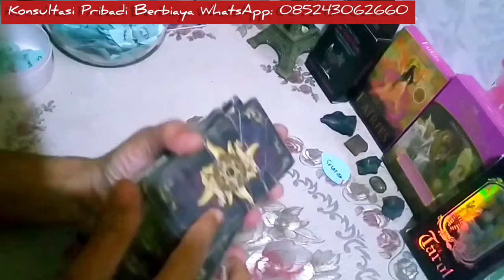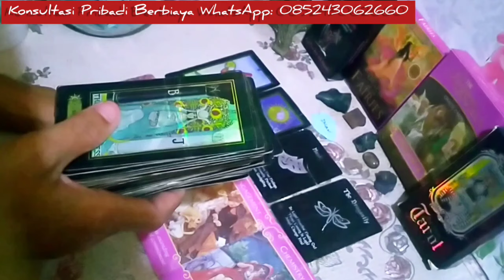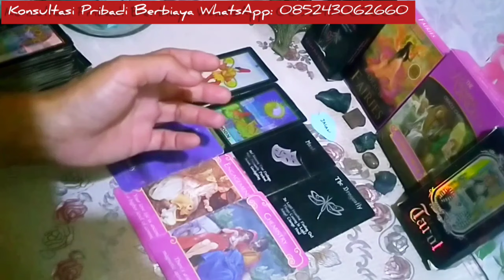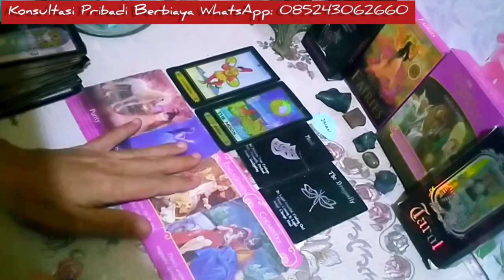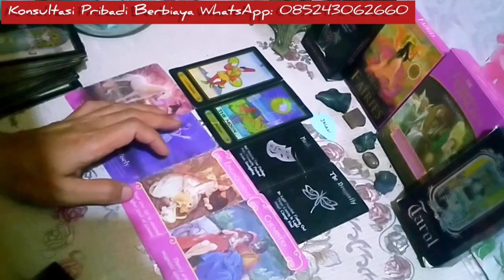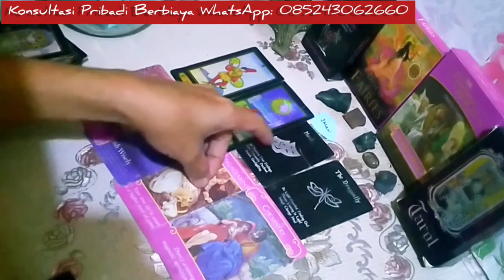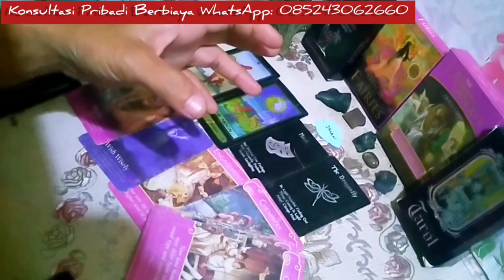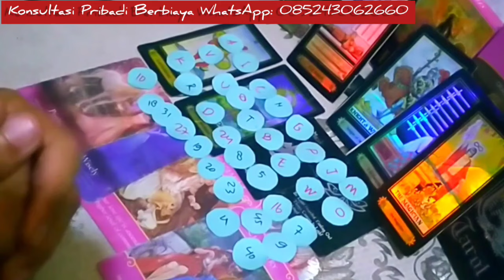Hal-Hal yang Kau capai ditahun 2024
General love reading zodiak Hal-Hal yang Kau capai ditahun 2024

Ramalan cinta zodiak Hal-Hal yang Kau capai ditahun 2024